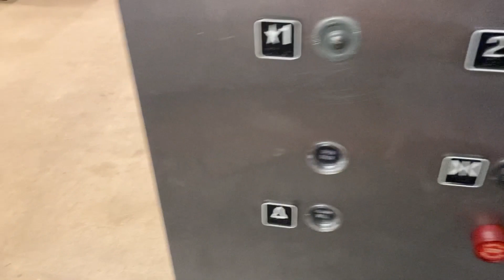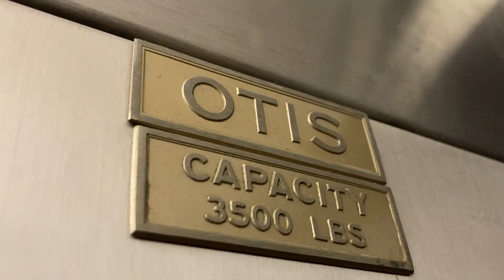OTIS Lexan Hydraulic Elevator - Macy's Men's & Home, Sunvalley Shopping Center - Concord, CA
[Recorded 7-9-21] Nice! An original OTIS elevator with newer Lexan fixtures! The call stations have all been replaced with PTL but everything else is still original. While it's cool that this elevator hasn't been modernized, it honestly needs to be. The buttons are all cracked and look at how pathetically they "fixed" the broken first floor button on the right side of the cab. They literally covered it up with a metal cap and called it a day! The floor indicator is completely dead as well. The cab has received the growth store upgrade so now it's just your boring grey and metal cab.

Technical Specifications

ELEVATOR BRAND
   Original Installer: OTIS
   Modernizer: N/A
YEAR INSTALLED: 1981
FIXTURES (ORIGINAL)
   Call Stations: Lexan (GAL)
   COP: Lexan (GAL)
FIXTURES (MODDED)
   Call Stations: PTL Performer
   COP: N/A
DOORS
   Type: Center-opening
   Equipment: OTIS
   Safety: Multi-beam sensor
MACHINE
   Drive: Hydraulic
   Type: Submersible
CAPACITY
   Pounds: 3500
   Persons: 21
CHIMES: N/A
INDICATOR: Analog
PHONE: ADA Compliant
FLOORS SERVED: 1-3
# OF ELEVATORS: 1
ORIGINAL FIXTURES: All except call stations